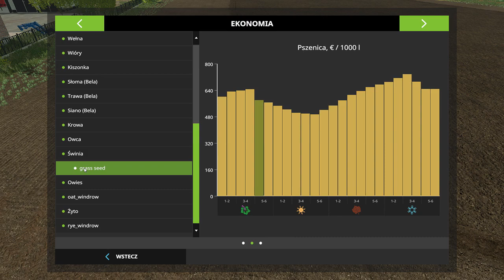FS17☆ZETOR Sąsiada :O &Siew QQ☆"Rolnicy Z Odludzia"#8